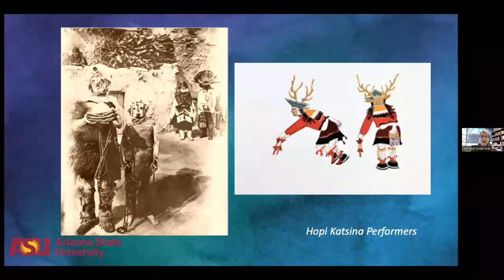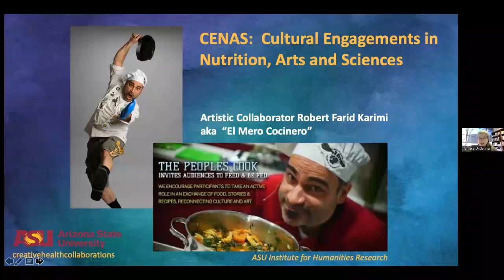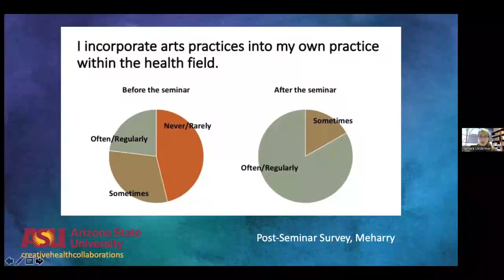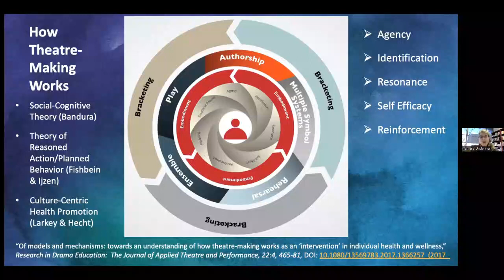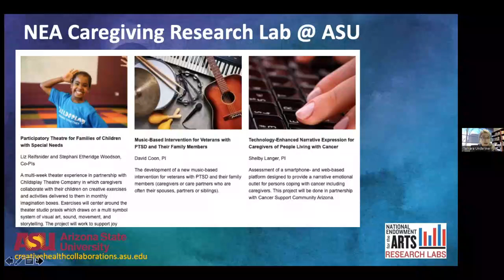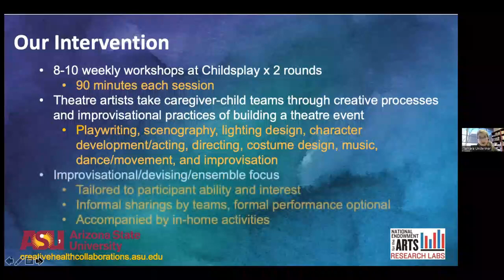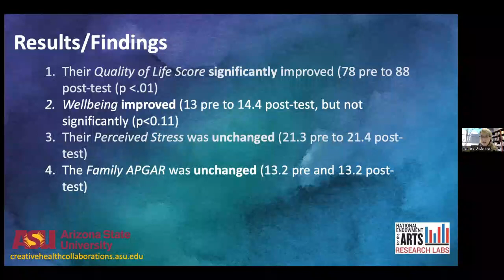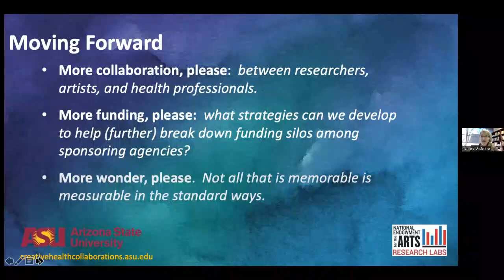Lecture Series 2022-23: Tamara Underiner - Mobilizing Wonder as an Art of Care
Tamara Underiner in Mobilizing Wonder as an Art of Care:  Reflections from the ASU Caregiving Lab’s First Two Years.
Enhancing Wellness for Healthcare Providers through Engagement with the Arts, by the Colorado Resiliency Arts Lab (CORAL).